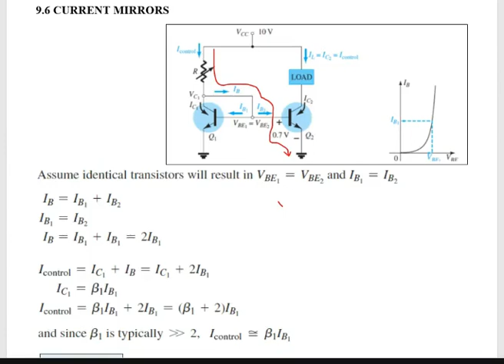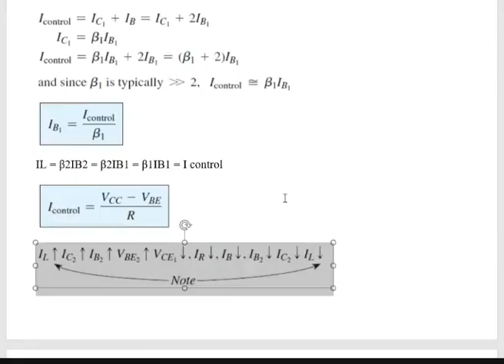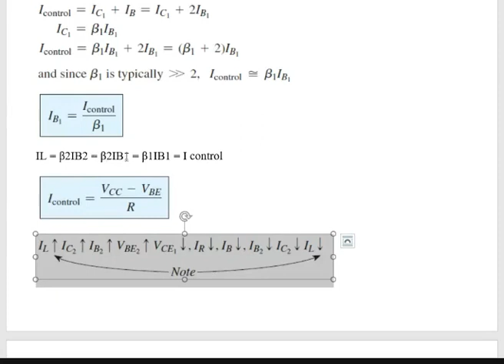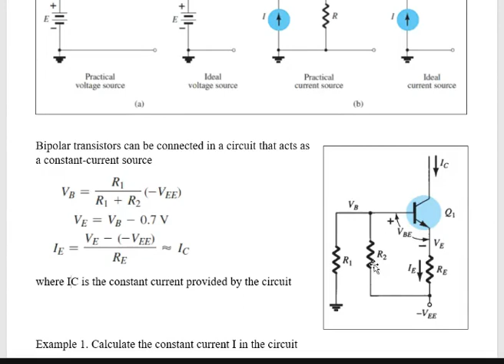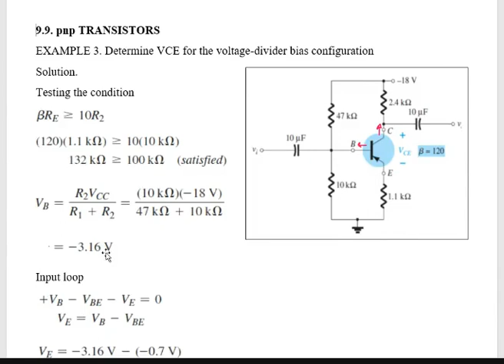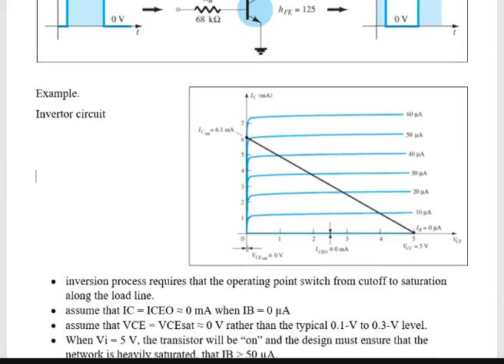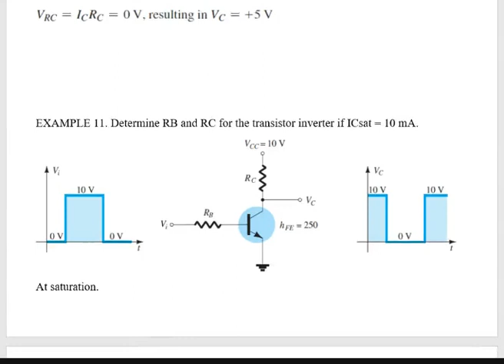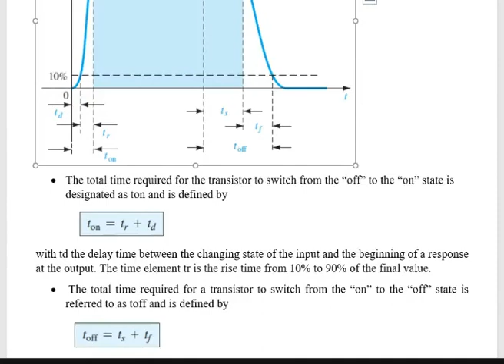Elec 5 DC Bias